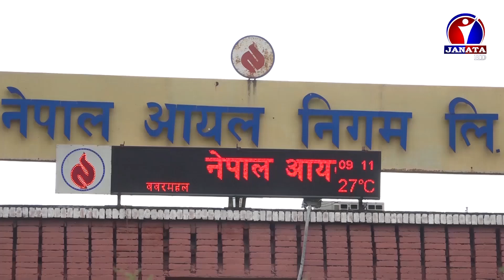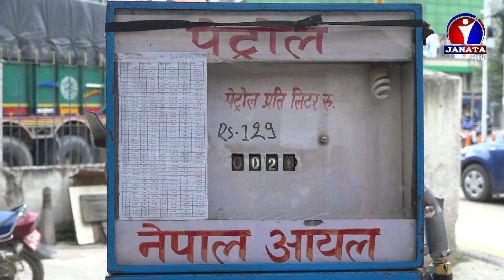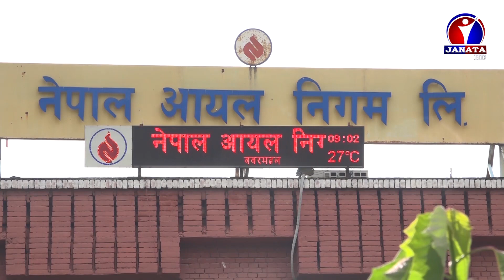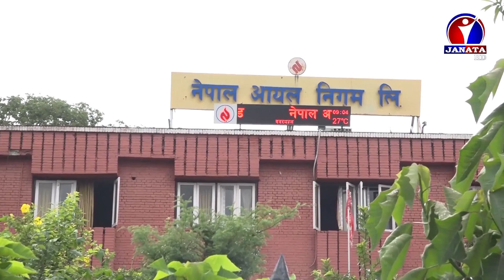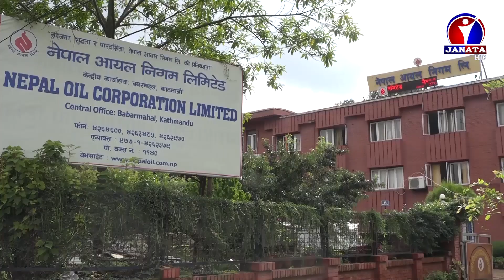इन्धनमा हप्तैपिच्छे मूल्य बृद्धि, महंगो बन्यो सर्वसाधारणको दैनिकी || News Report